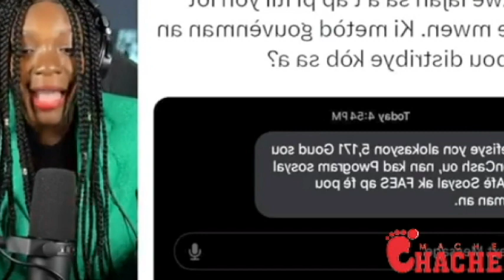ABINADER RESI JWENN FWA SA PEP PA KONN JWE AK AYISYEN YO MECHAN ANPIL